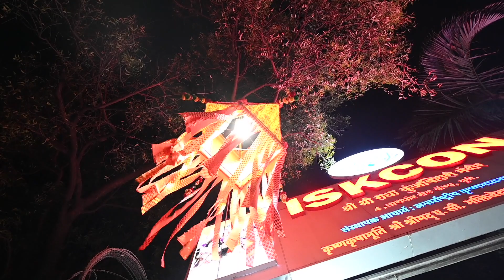Goverdhan Puja at ISKCON Camp, Pune HD 1080p